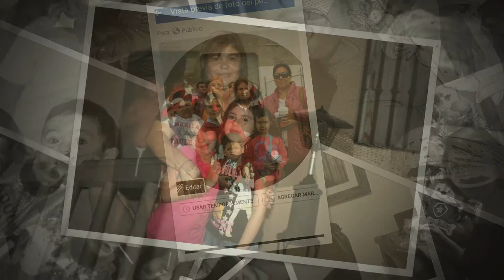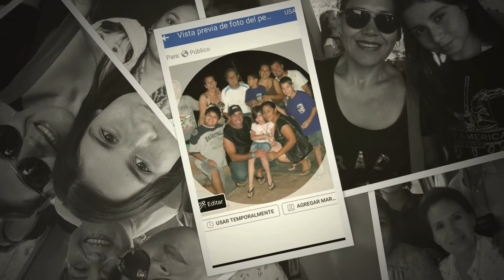Illeana; Video de XVera.